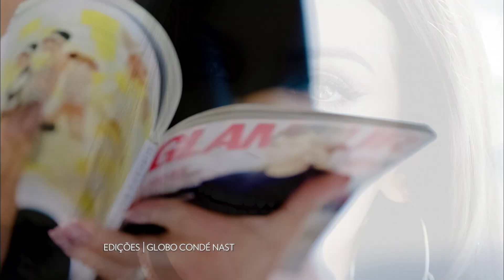Comercial Glamour Brasil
A revista da mulher bacana!

Glamour Brasil / Edições Globo Conde Nást
Agência: Africa São Paulo Publicidade LTDA

Criação: Andrea Siqueira / Jeferson Rocha
Diretores de Criação: Andrea Siqueira / Jeferson Rocha
Diretor Geral de Criação: Sergio Gordilho

Produção/agência: Rodrigo Ferrari/ Valdir dos Santos

Atendimento: Celina Esteves, Cecilia Cilento, Isabela Melo, Luciana Linhares
Mídia: Fabio Freitas, Eduardo Ferreira, Carlos Guerra

Produtora/filme: Academia
Direção: Luigi Dias
Dir. fotografia: Beto Hacker
Montagem: Luigi Dias
Pós- produção: Equipe Academia de filmes
Finalização: Chiquinho
Atendimento produtora: Rafael Rosi

Produtora/som: Coletiva Produtora
Produção/som: Adriano Cintra, Erico Theobaldo e Ignacio sodre
Locução: Telma Flores
Atendimento produtora: Luciana Meula e Sabrina Geraissate